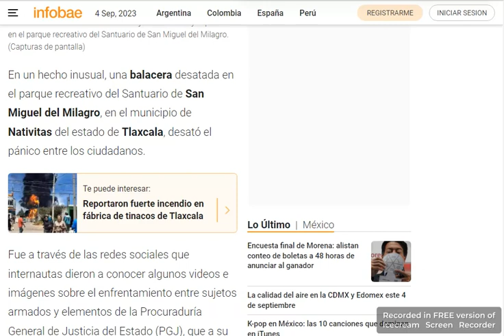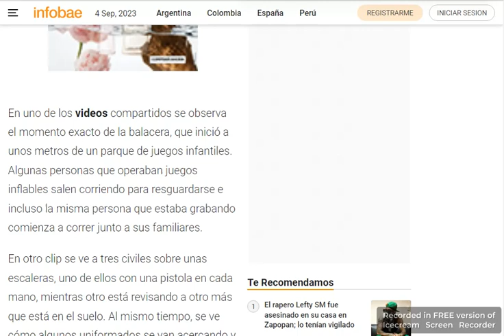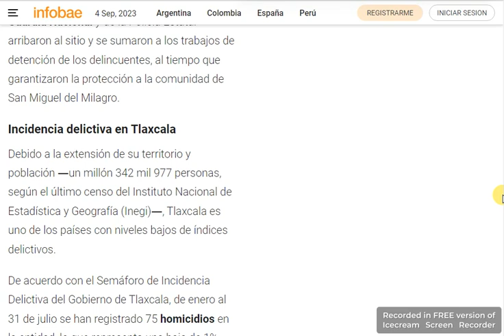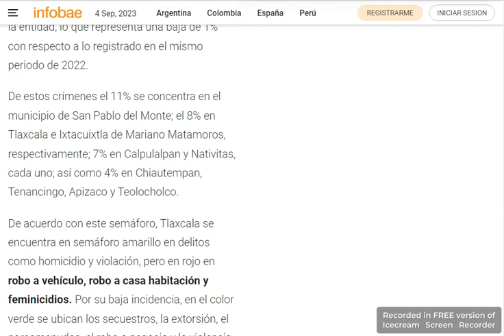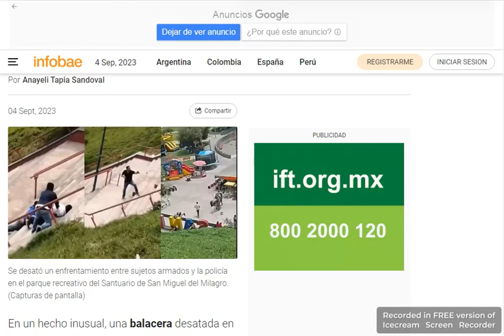Reportan SDR en Nativitas, Tlaxcala tras orden de aprehensión y ataque de sujetos armados